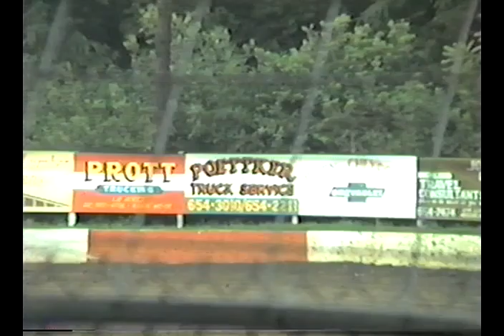Highland Speedway July 1992 Fair Week - 2 Highland, Ill.